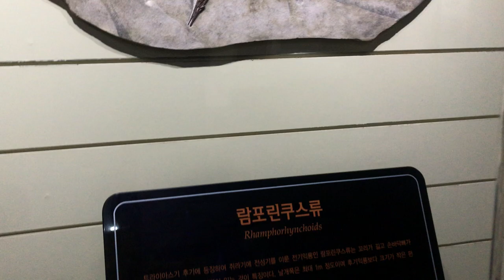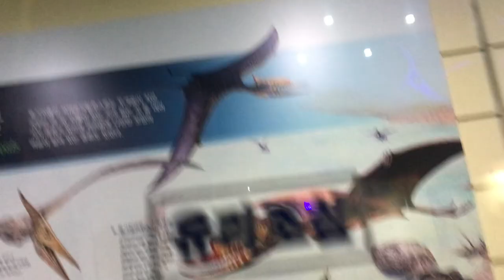공룡뼈들과 새들@sungodcross